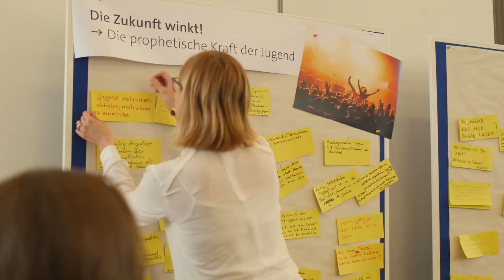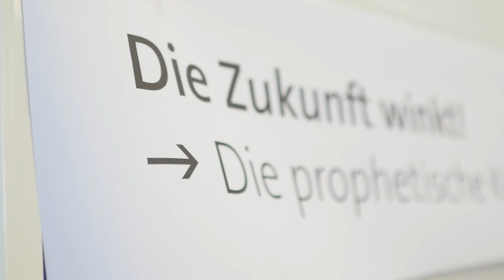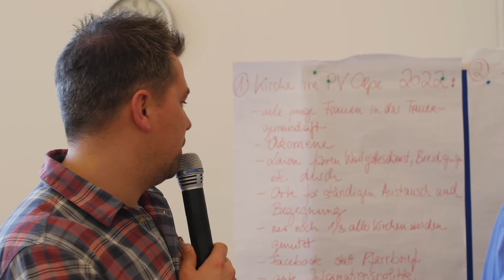Film von der Veranstaltung im Kemper Technikum